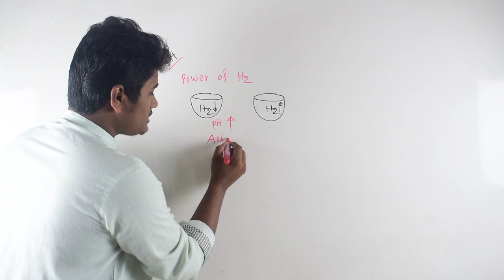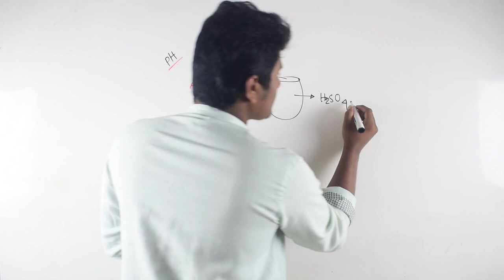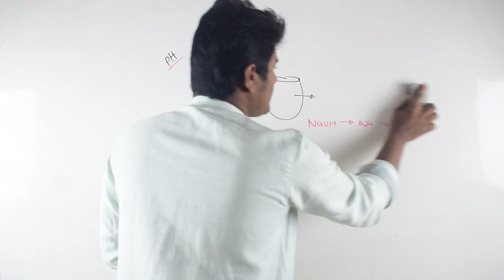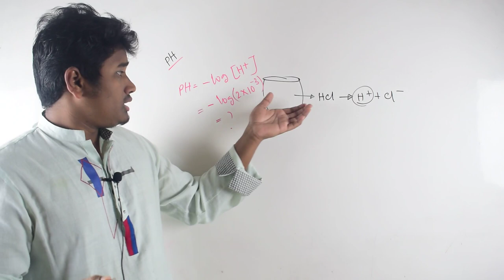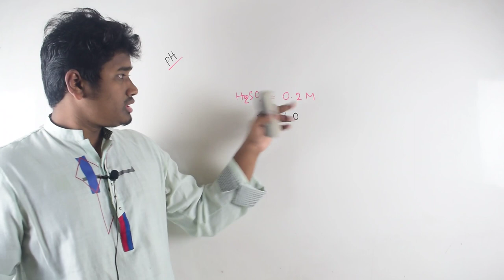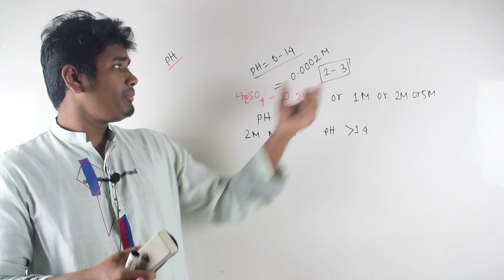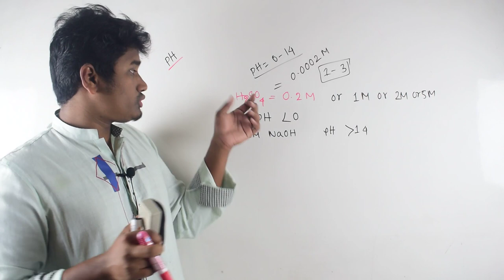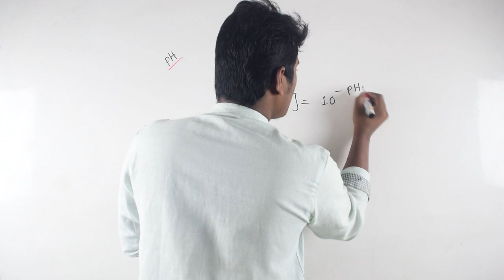pH(power of hydrogen)-basic concept-৪র্থ অধ্যায়-রসায়ন-১ম পত্র-part 01